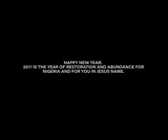Nigerian Past leaders Sing in group for Nigeria as choir